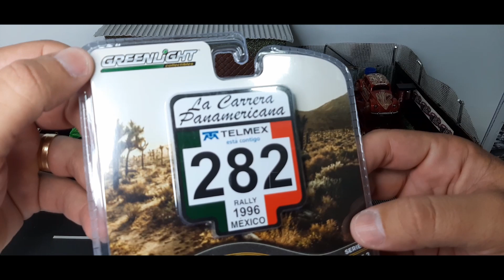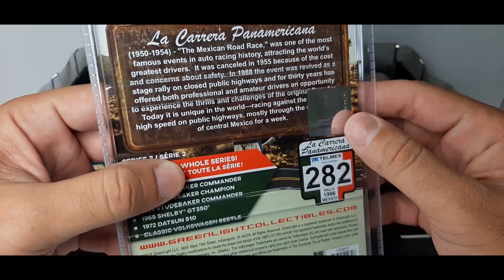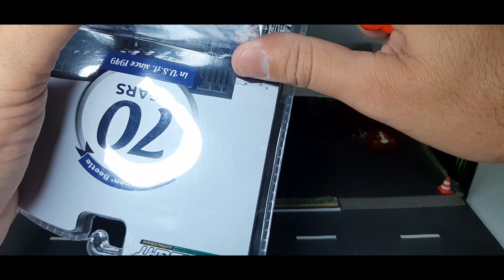Fuscas da Green Light, vale a pena comprar mini sem ser hot wheels?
Nesse video eu me apresento, e trago para vocês duas minis da marca greenlight, são minis super detalhadas e com um nivel de acabamento surreal. Assistam e confiram vocês mesmo.

Sigam também o nosso Instagram:

sigam nosso tiktok  -  @amminis21

quer participar de rifas diárias?